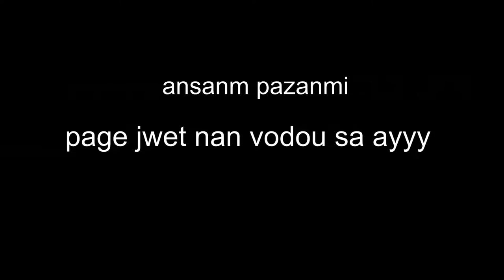GADE JAN YON MANBO AP METE PLEZI NAN VODOU KAY OUGAN MAKEN